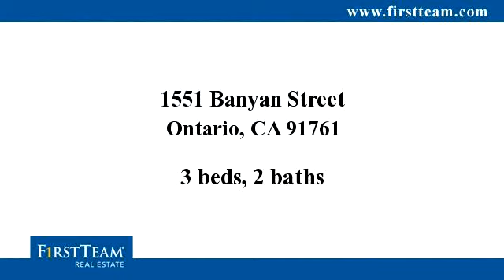1551 Banyan Street, Ontario, CA 91761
Bedrooms: 3
Bathrooms: 2
Square Feet: 1200
Price: $250,000

MLS ID: p750476

04/07/2014 05:02:11 pm

Last modified: